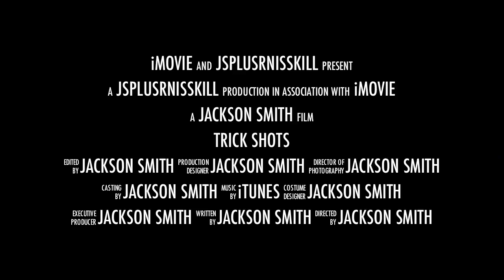All New Trick Shots - Trailer